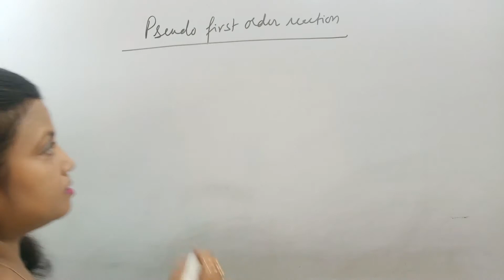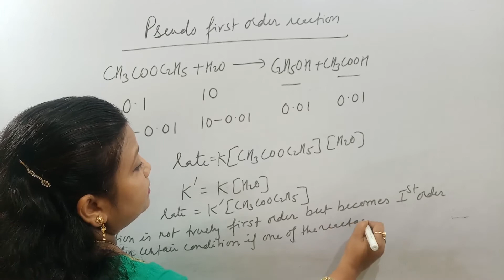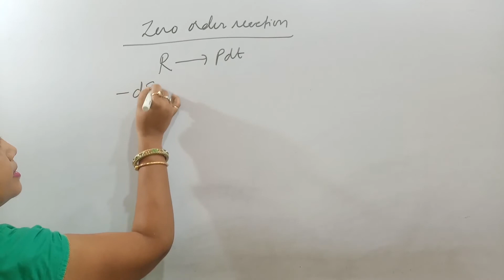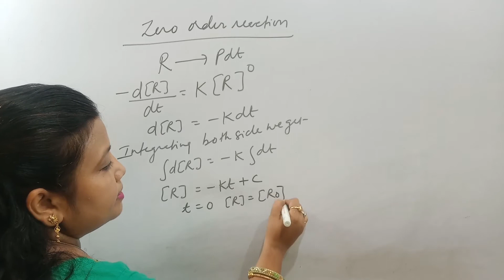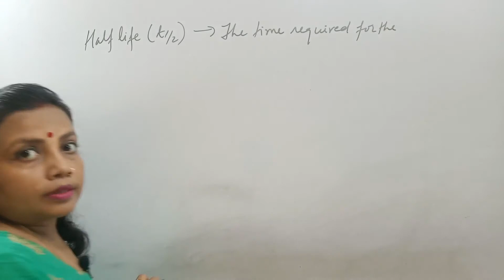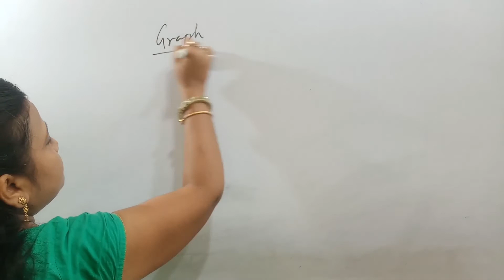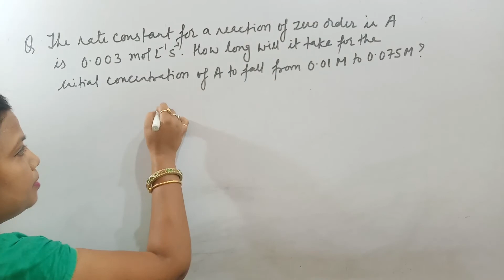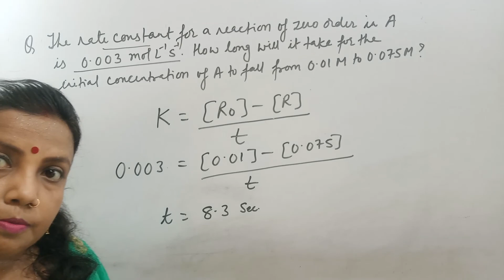chemical kinetics Lecture no. 7 Pseudo first order and zero order reaction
For doubt ,clarification please comment in comment box or ask on WhatsApp no. for live class also contact on this number
live classes are started on the goose meet app those ho want to join the live class pleas contact on my whatsapp no.